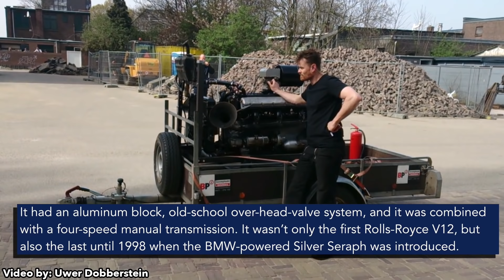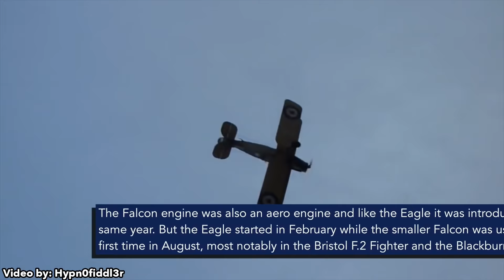10 Greatest Engines Rolls-Royce Has Ever Produced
- Credits -